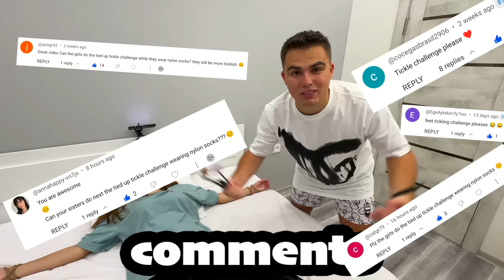Tickle Challenge for $10,000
I'll give you 10,000 dollars if you can stand to be tickled by me! I'll tickle your feet, face, armpits and all over your body! I'll wear nylon socks to make you more ticklish! It's Tickle Feet Challenge! It's gonna be fun!